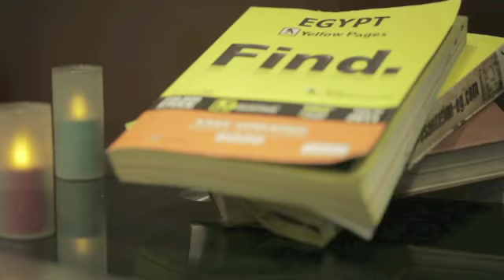Fingers "Coca Cola Light Ad." by Egyptian Filmmakers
Team Members:
Tarek Abdelwareth
Moataz Mosallam
Noha A.Makarem
Mizo Corleoni
Gina Mokbel